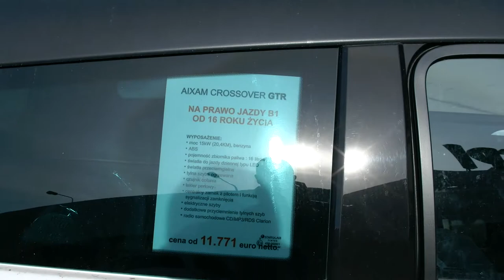Prawo jazdy B1 od 16 lat we Wrocławiu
Ciekawe auto na kategorię B1 wystawione na parkingu supermarketu EPI-Market we Wrocławiu.

 Ten samochód spełnia wszelkie warunki bycia autem od 16 roku życia, chociaż cena nowego pojazdu nie jest zbyt zachęcająca. Tym nie mniej dla tych, których na to stać jest to ciekawa opcja rozwijania swojej motoryzacyjnej pasji od szesnastu lat.

Więc po zmianie ustawy o kierujących pojazdami prawko dla szesnastolatka może stać się faktem. Nauka jazdy od 16 lat kończy się otrzymaniem prawka B1, które po małym doszkoleniu można zamienić na kategorię B, czyli wszystkie autka osobowe.